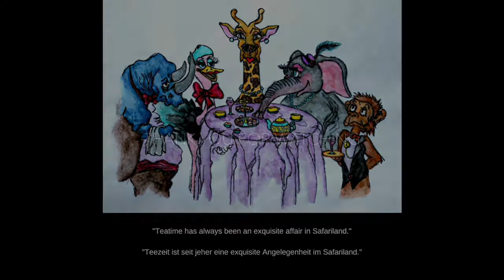Speed drawing illustration of LLAC Mint Moments - Safari Special #28 with watercolour pencils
In this Time Lapse Video Series "Mint Moments" I am showing you how I usually draw my illustrations for all three of my "Mint Moments"-Series "SAFARI SPECIALS", "TIME MANAGEMENT" and "ORIGINALS". Material used for these drawings: watercolour pencils.

Make sure to switch to "HD" in the settings of this video for better quality view.

Connect with Lotti Leibnitz around the Web
°ºº°¨¨¨¨¨¨°ºº°¨¨¨¨¨¨¨°ºº°¨¨¨¨¨¨°ºº°¨¨¨¨¨¨¨°ºº°

With love,
yours always,
Lotti xx